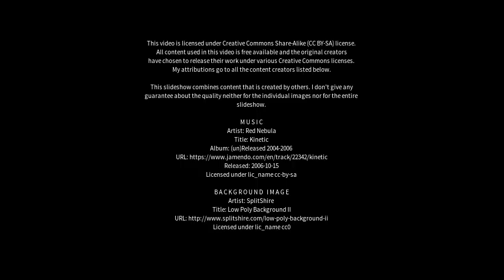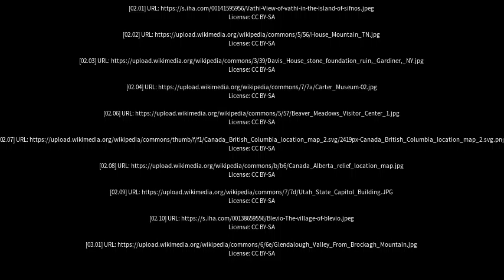Best places to visit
Best places to visit - Rocky Mountain House (Canada) Best places to visit - Slideshows from all over the world - City trips, nature pictures, etc.